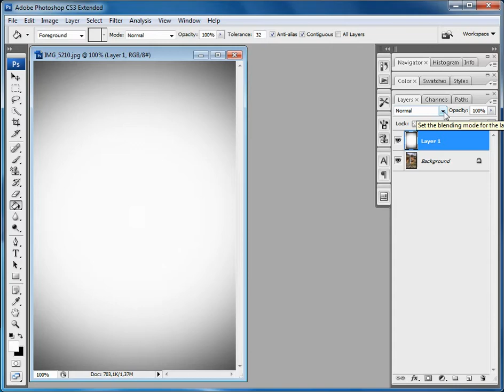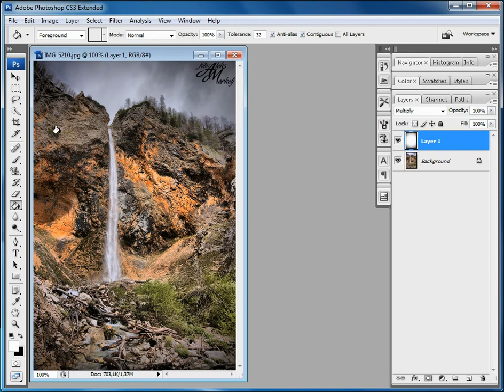Photoshop: Vignette Efekt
Kako fotografiji dodati efekt vignette.